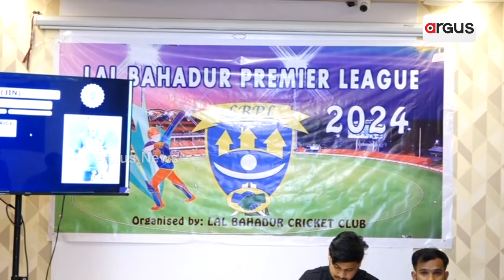ଚଳିତ ଏପ୍ରିଲ ମାସରେ ଅନୁଷ୍ଠିତ ହେବ ଲାଲ ବହାଦୁର ପ୍ରିମିୟର ଲିଗ || Bhubaneswar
ଚଳିତ ଏପ୍ରିଲ ମାସରେ ଅନୁଷ୍ଠିତ ହେବାକୁ ଥିବା ଲାଲ ବହାଦୁର ପ୍ରିମିୟର ଲିଗ ପାଇଁ ଅକ୍ସନ ଭୁବନେଶ୍ୱରର ଏକ ଘରୋଇ ହୋଟେଲରେ ଅନୁଷ୍ଠିତ ହୋଇଯାଇଛି ।